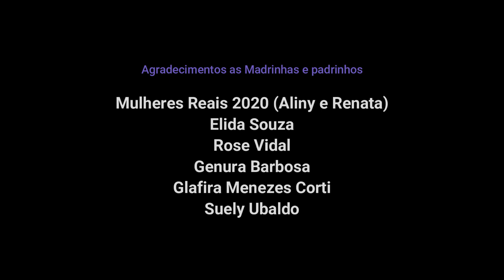#32 Ed. #137 Gentileza - Evangelista Souza (Bela) - @SociedadeMundialdosPoetas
#32 Ed. #137 Gentileza - Evangelista Souza (Bela)